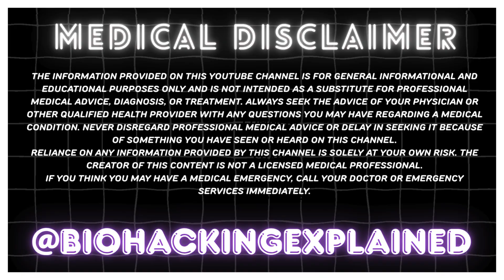Can AOD 9604 Actually Burn Fat Full Science Breakdown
🔥 AOD 9604 – The Fat-Burning Peptide EXPLAINED by a Biohacker 🔥

After years of self-testing, deep research, and body recomposition, I’m giving you the ultimate breakdown of AOD 9604 — a modified peptide fragment of human growth hormone that’s making waves in the fat loss and longevity world.

In this comprehensive guide, I’ll cover:
✅ What AOD 9604 is and how it works
✅ The science behind its fat-burning mechanism
✅ Dosage, timing, and stacking tips
✅ What to expect (real results vs. hype)
✅ How it compares to other peptides like CJC-1295, Semaglutide, and MOTS-c

As someone who went from 245 lbs to 185 lbs with 8% body fat, I’ve experimented with nearly every peptide on the market — and this one deserves serious attention.

💉 This is the peptide nobody’s talking about... yet.

🔹 Ronas Stem Cell Serum
🔹 GHK-Cu Serum
🔹 La Roche Vitamin C
🔹 ISDIN Sunblock
🔹 Hyperpigmentation Cream

⚠️ Always consult a licensed professional before starting any peptide protocol.

📲 Follow for more biohacking, fat loss, and longevity strategies.
💬 Drop your AOD 9604 questions in the comments below.